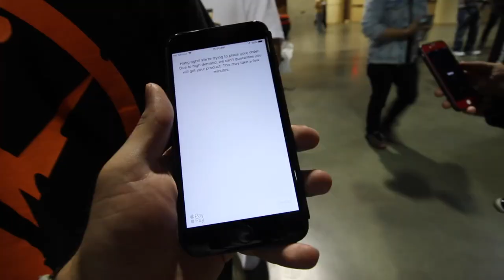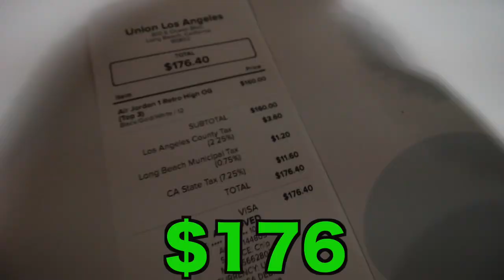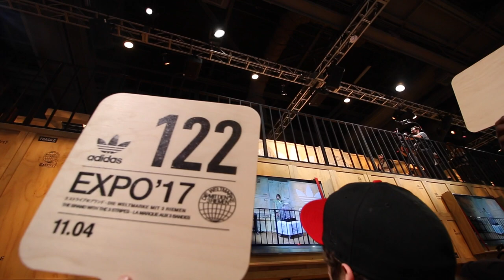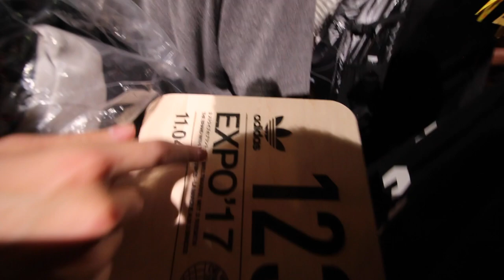WHAT $100 CAN GET YOU AT COMPLEXCON! (You'll be SHOCKED)